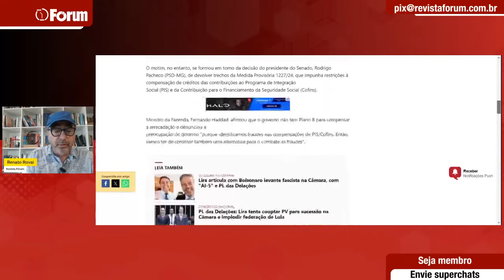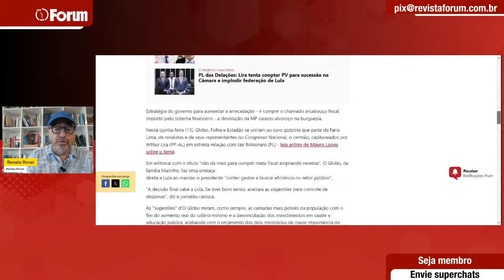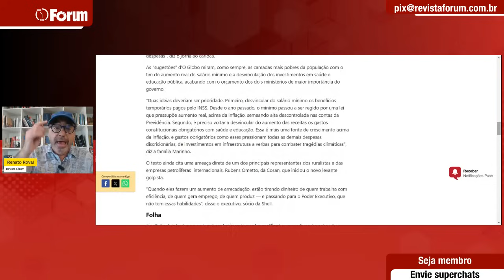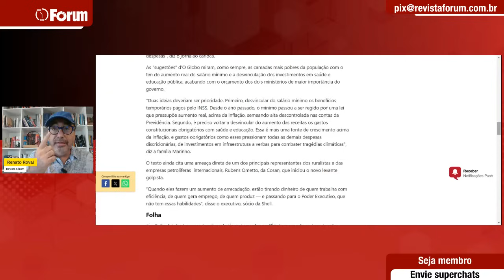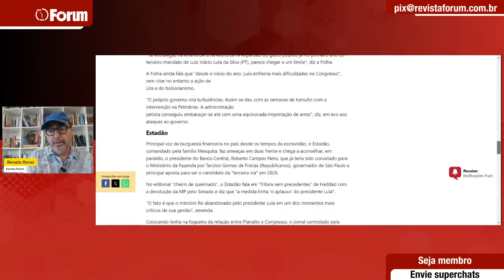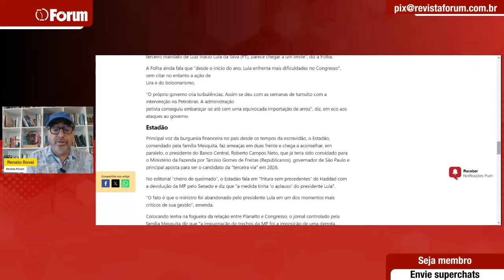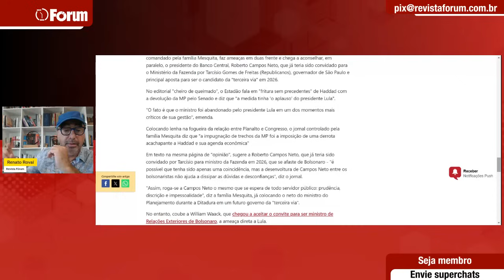Globo, Folha e Estadão aderem a novo golpe em editoriais com ameaças a Lula | Fala, Rovai | 13.06.24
00:00:00 - PIG x Lula: Jornalões atacam outra vez